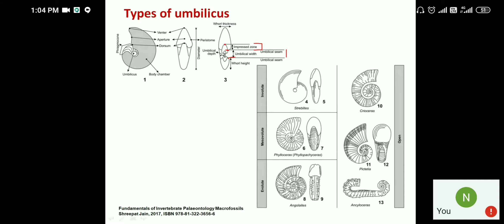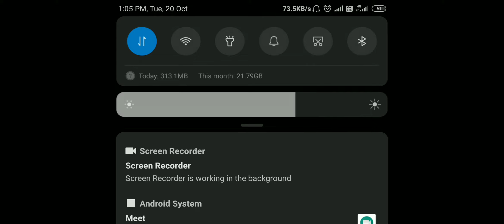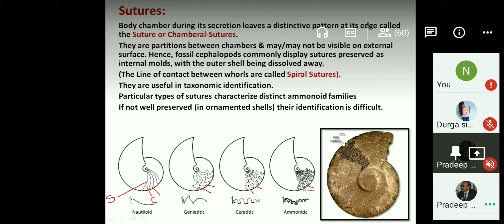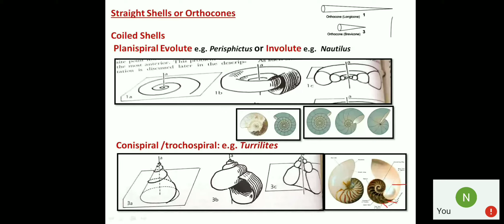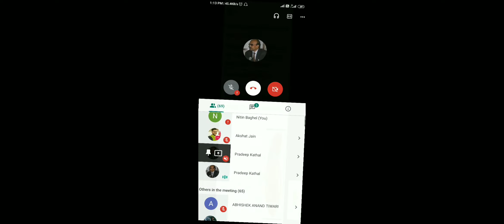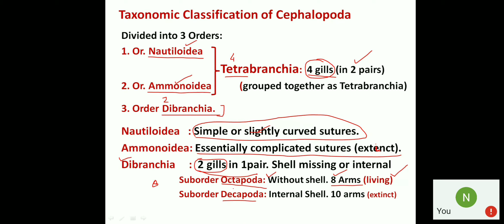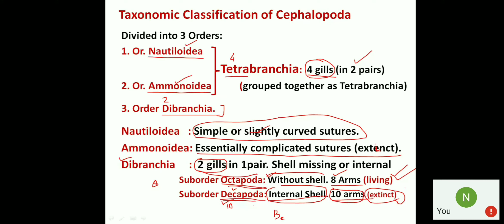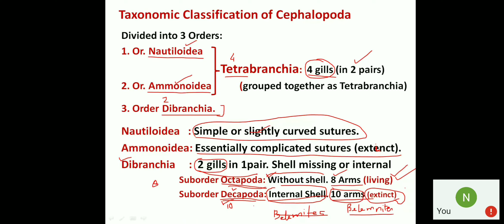Cephalopoda part 4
Introduction of suture